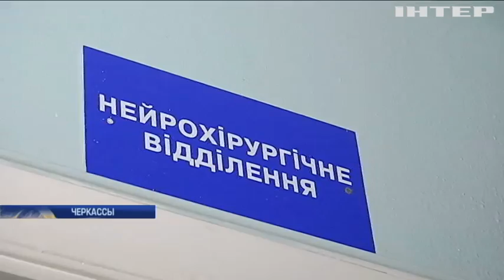Скандальное ДТП в Черкассах: правоохранители не могут допросить водителя-убийцу